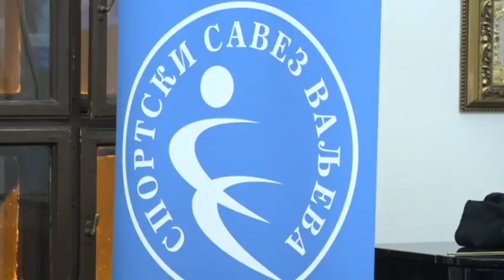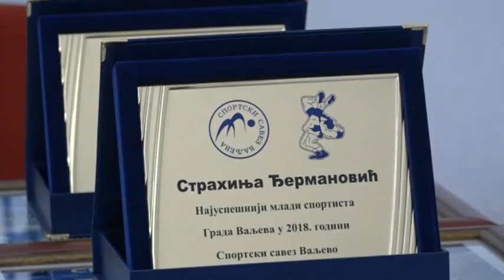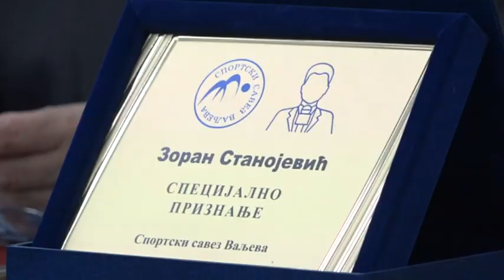Đukan i Nikolina laureati